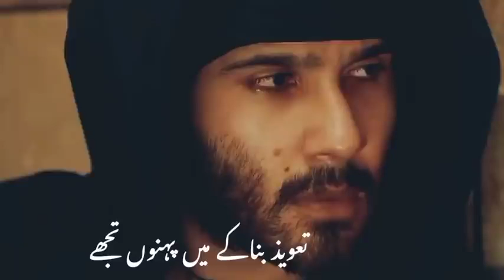خدا اور محبت سیزن 3 ضرور دیکھیں